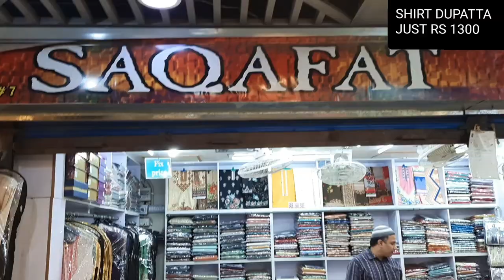LAWN/COTTON/KHADDAR/LINEN/CHIFFON/JACQUARD BANARSI/MIRROR WORK HAND WORK/ FOR LADIES DRESS DESIGN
SHOP DETAILS

SAQAFAT COLLECTION
SHOP # GF 130 CLIFF ( GULF ) SHOPPING MALL NEAR TEEN TALWAR CLIFTON KARACHI SINDH PAKISTAN

AVAILABLE VARIETY
COTTON UNSTITCH EMBROIDERED SUITS
LAWN DIGITAL PRINT LAWN LINEN KHADDAR JACQUARD BANARSI KHAADI FABRIC ORGANZA SILK KURTIS SHORT SHIRT DESIGN